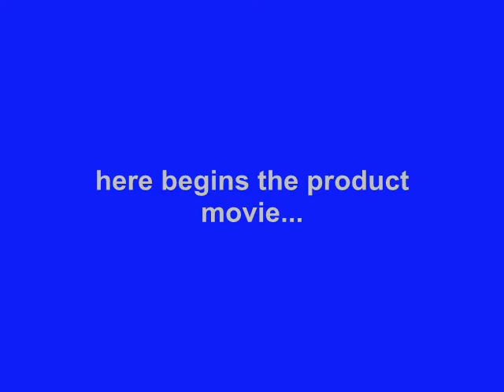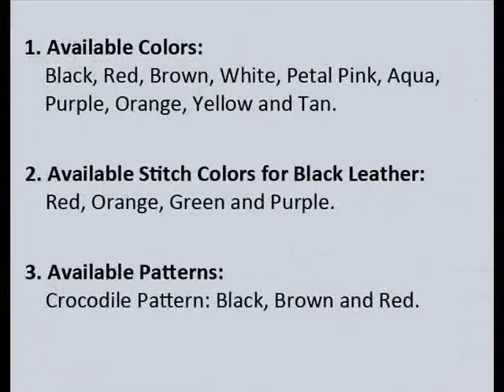PDair Leather Case for LG G3 D855 - Flip Type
Available Leather Colors, Pattern, and Stitch Color:

1. Available Leather Colors: Black, Red, Brown, White, Petal Pink, Aqua, Purple, Orange, Yellow and Tan.
2. Available Stitch Colors for Black Leather: Red, Orange, Green and Purple.
3. Available Crocodile Pattern: Black, Brown and Red.

3BLGG3F41